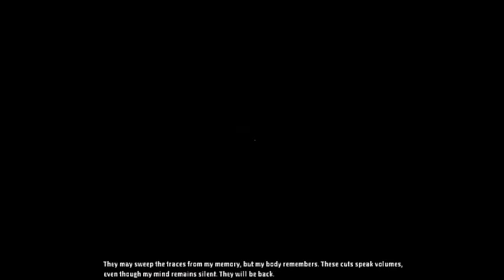Let's Play Amnesia: The Dark Descent Part 30 - Laptop Dies During Recording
battery runs out just as we have to face the ruthless monster again